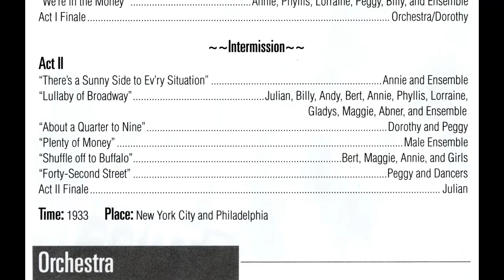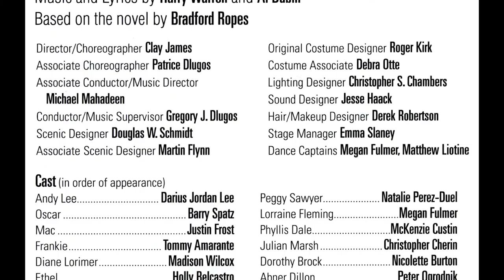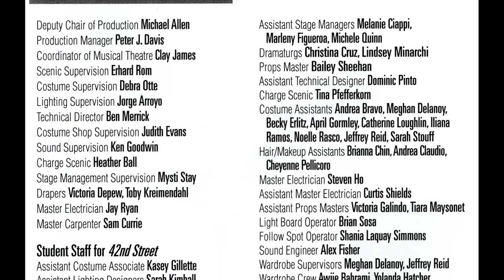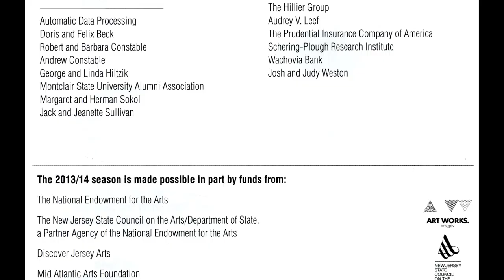MSU presents 42nd Street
The Department of Theater and Dance and the John J. Cali School of Music present 42nd Street.  Book by Michael Stewart & Mark Bramble; Music & Lyrics ty Harry Warren & Al Dubin; based on the novel by Bradford Ropes.  Performed on March 1, 2014,  at 8pm in the Alexander Kasser Theater, Montclair State University.  Recorded and edited by Rodney Leinberger.